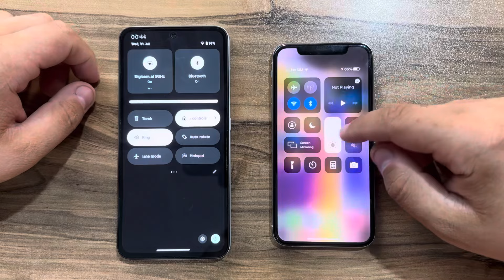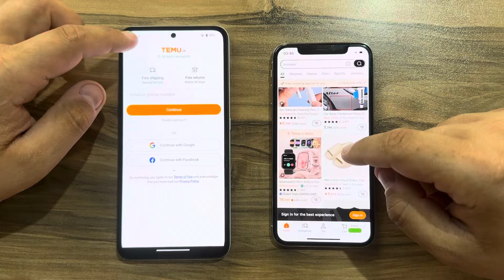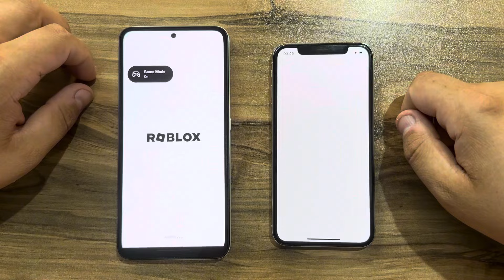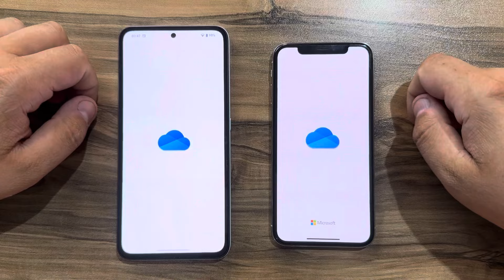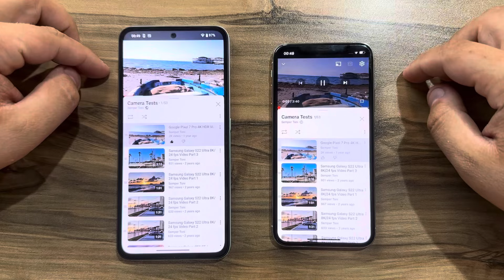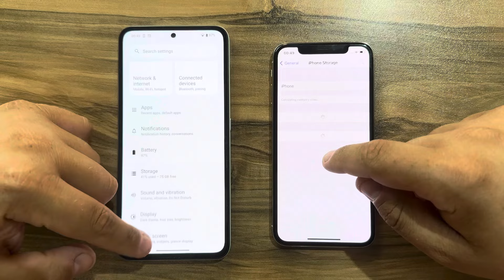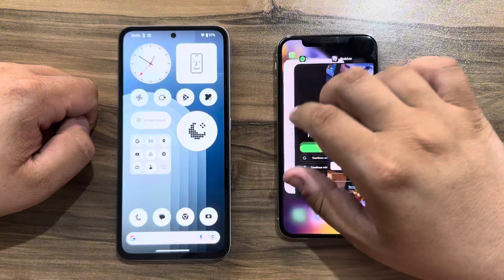CMF Phone 1 vs iPhone Xs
Buy CMF Phone 1 (Amazon US),

cmf.tech